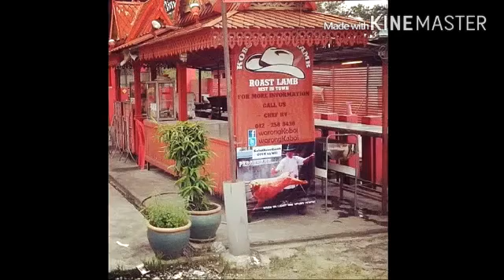KAHWIN CARA ISLAM - Terbaaaaaaek!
Rukun Nikah Islam:
1. Pengantin Lelaki
2. Pengantin Wanita
3. Wali
4. Saksi
5. Ijab Kabul

Rukun Nikah Bani Melayu:
1. Pelamin
2. Karoke
3. Bunga telur
4. Dulang
5. Hantaran
6. Barzanji
7. Qasidah
8. Geng selawat
9. Tepung tawar
10. Beras kunyit
11. Kek
12. Photoshoot selfie suami isteri
13. Upacara batal air sembahyang (Mazhab syafie ajar ke)
14. Berinai
15. Set persalinan pakaian
16. Jemput org ramai dgn niat agar dpt cover semula keborosan bila org hulur duit
17. Tok Kadi, pak imam masjid (dibayar upah)
18. Nikah dlm masjid sehingga tidak solat tahiyatul masjid
19. Upacara perarakan menyambut pengantin
20. Majlis dibuat 2 kali rumah pengantin perempuan dan lelaki
21. Pengapit, tukang kipas
22. Pengantin lelaki dan wanita duduk atas pelamin sambil ditacap makeup sambil ditatap oleh bukan mahram
23. Upacara bercumbuan selepas akad nikah meniru agama nasrani
24. Khemah bercampur lelaki dan wanita (ikhtilat)
25. Hak jalan org lain ditutup sdgkan Nabi s.a.w suruh berikan hak jalan utk org lain
26. Buat makan mengharapkan balasan agar cover semula kos bila org lain berikan wang
27. Akan dicari ustaz utk tentukan hari yg baik utk kahwin, utk tahu jodoh serasi atau tidak melalui tilikan nama, tarikh lahir pengantin sbgmana hindu jmpa sami sblm bernikah
28. Tok sheikh, pak imam akn baca doa bidaah dgn kisah palsu yg ada di buku contohnya; Ya Allah satukan pengantin ini sebagaimana Kau satukan Yusuf dan Zulaikha, Sulaiman dan Balqis
29. Lafaz nikah versi tok sheikh mula dibuat. Jika tiada NYA pun dikira tidak sah
30. Khutbatul hajat cara Nabi s.a.w tidak dibaca akan tetapi teks versi tok sheikh dibacakan